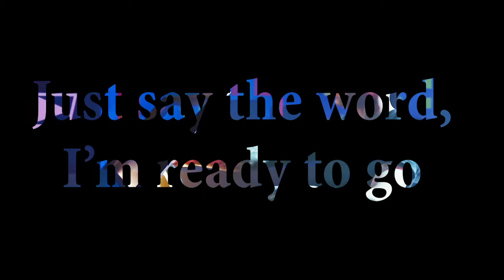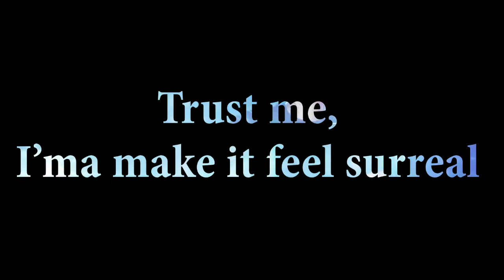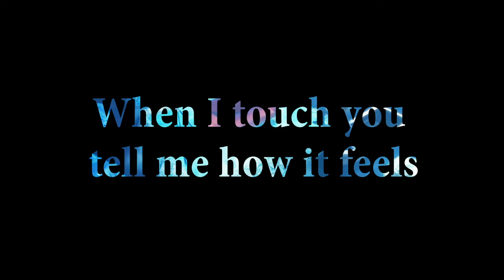Zayn - Vibez [Lyrics]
🎧Put your headphones on to listen in immersive 360 Reality Audio🎧
Director: Ben Mor
Producer: Melissa Llewellyn-Alston
 Production Company: London Alley Entertainment Inc.

“Vibez” was mixed with an immersive 360RA experience in mind, use headphones for the full effect. Stream “Vibez” in full 360 Reality Audio, now available on Tidal, Amazon and Deezer.